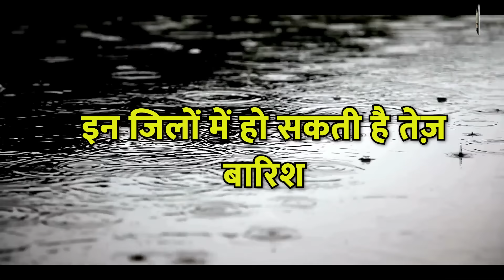Weather News | लखनऊ से नोएडा तक बारिश का अलर्ट! | IMD Alert | Heavy Rainfall | Gaon Connection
आप दिल्ली या यूपी के आसपास रहते हैं तो मौसम का हाल जान कर घर से निकलिएगा। कभी भी हल्की से तेज़  बारिश हो सकती है।
ये हम नहीं कह रहे हैं, मौसम विभाग ने अलर्ट रहने को कहा है।
आने वाले कुछ दिनों तक दिल्ली और उसके आसपास बारिश की संभावना है। दिल्ली-एनसीआर में दो दिन हल्की से मध्यम बारिश का येलो अलर्ट जारी किया गया है। यहाँ अधिकतम तापमान 33 से 34 डिग्री और न्यूनतम तापमान 25 से 26 डिग्री तक रह सकता है।
बिहार में मानसून पूरी तरह सक्रिय है और अगले 2 दिनों तक हल्की से तेज़  बारिश की संभावना है। मौसम विभाग ने 7 जिलों में भारी बारिश का अलर्ट जारी किया है। 13 जिलों में रुक रुक कर सामान्य बारिश होती रह सकती है।
राज्य के चंपारण, मुजफ्फरपुर, वैशाली, सारण, सिवान और गोपालगंज में भारी बारिश की चेतावनी दी है। वहीं, सीतामढ़ी, शिवहर, मधुबनी, दरभंगा, समस्तीपुर, बेगूसराय, लखीसराय, शेखपुरा, नवादा, नालंदा, जहानाबाद, गया और पटना जिले में हल्की बारिश की संभावना है।
हिमाचल प्रदेश कई जिलों में हो रही भारी बारिश के कारण लोगों को परेशानी का सामना करना पड़ रहा है। प्रदेश में कई जगहों पर नदियां उफान पर है और लैंडस्लाइड का खतरा मंडरा रहा है। मौसम विज्ञान विभाग ने आज और कल बारिश का अलर्ट जारी किया है।
मंडी, बिलासपुर, सोलन, सिरमौर, शिमला और कुल्लू जिलों के अलग-अलग हिस्सों में कम से मध्यम बाढ़ के खतरे की भी चेतावनी दी। इस दौरान लोगों को नदी नालों से दूर रहने के लिए कहा गया है।
यूपी में मानसून का असर तेजी से बढ़ रहा है। लखनऊ से नोएडा तक बारिश का सिलसिला जारी है, जिससे मौसम सुहाना हो गया है। आने वाले दिनों में प्रदेश के कई हिस्सों में भारी बारिश की चेतावनी जारी की है, जिससे लोगों को सतर्क रहने की सलाह दी गई है। पश्चिमी और पूर्वी यूपी के कई स्थानों पर बारिश और गरज-चमक के साथ बौछारें पड़ने की संभावना है।
मौसम विभाग के अनुसार, इन क्षेत्रों में कहीं-कहीं भारी बारिश और बिजली गिरने की भी आशंका है।
मौसम विभाग ऐसी संभावना जता रहा है कि कुछ जिलों में अचानक या रुक रुक कर तेज़ बारिश हो सकती है।  इनमें बांदा, चित्रकूट, कौशांबी, प्रयागराज, फतेहपुर, प्रतापगढ़, सोनभद्र और मिर्ज़ापुर शामिल हैं। इसके साथ ही फर्रुखाबाद, कन्नौज, कानपुर, उन्नाव, मथुरा, हाथरस और कासगंज में भी भारी बारिश होने का अलर्ट है।
एटा, आगरा, फ़िरोज़ाबाद, मैनपुरी, इटावा, औरैया, झांसी, ललितपुर और उसके आसपास के क्षेत्र में बारिश के दौरान खुले में काम नहीं करने की सलाह दी गई है। बिजली गिरने की आशंका है।